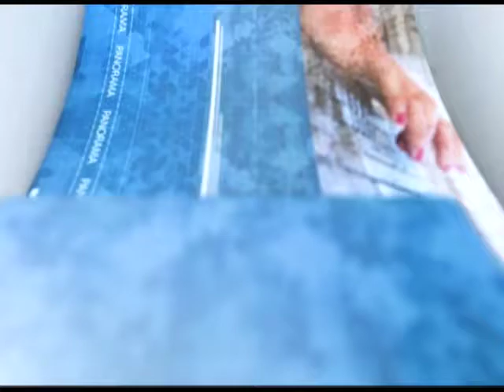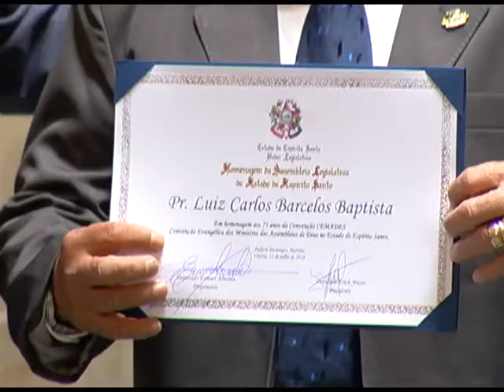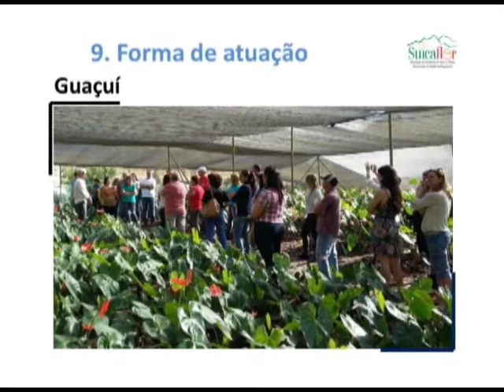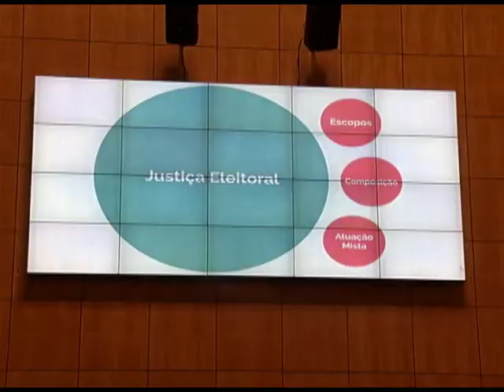Jornal Panorama - 13. 07.2018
Reforma trabalhista no serviço público é tema de palestra na
Assembleia. Sessão solene lembra os setenta e cinco anos da convenção evangélica Cemades. Debate sobre perda de ramal ferroviário para o centro-oeste repercute no plenário.